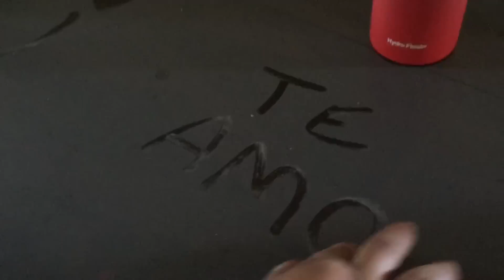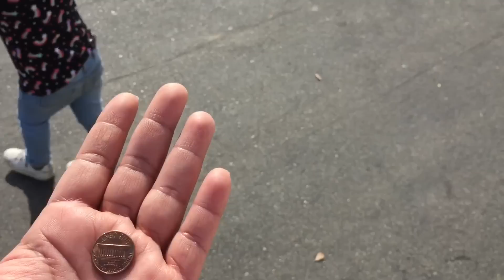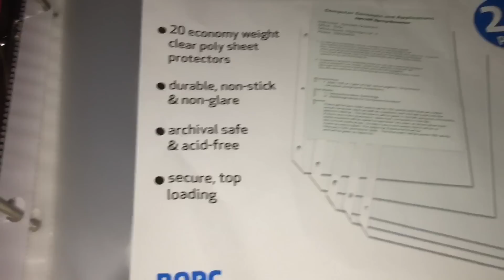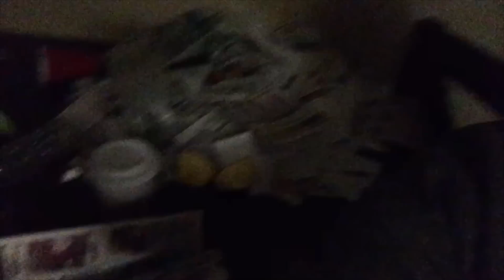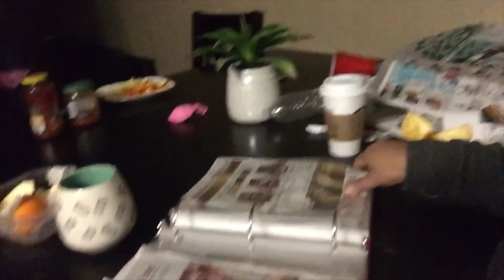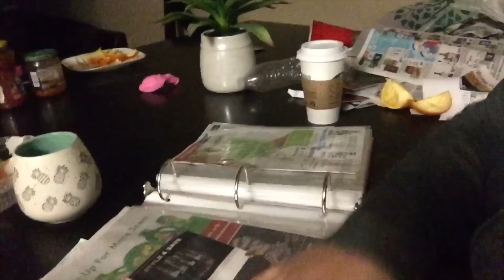NOS LEVANTAMOS CON UN CASÓ NO MUY BUENO 😱🤭 VLOGS DIARIOS - LupeyJose Vlogs En Español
Algo no muy bueno pasó en nuestra casa y José tuvo que quebrar el piso de el baño de la casa.
Comparte nuestros vídeos